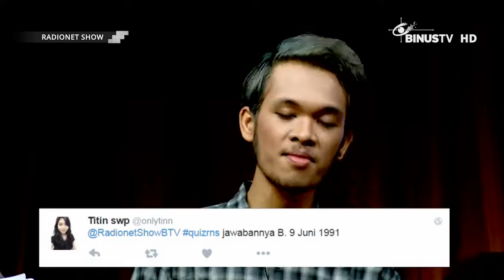RADIONET SHOW - Odds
"Ku Pilih Kau Tanpa Alasan" Performance 00:40
"Sementara" Performance 09:15
BATTLE FIRE QUESTIONS 17:10
"Get Lost (Breakbot cover)" Performance 26:08
"Higher" Performance 31:20
RADIONET SHOW is a program that gives you information and entertainment in a visual radio outlook. The program is presented by two hosts dressed up as radio announcers. Several interesting segments are designed according to radio announcing styles. This show not only brings you the latest music videos, but also the latest information about whatever happens in our community. Every week, this show will bring you a special guest star.